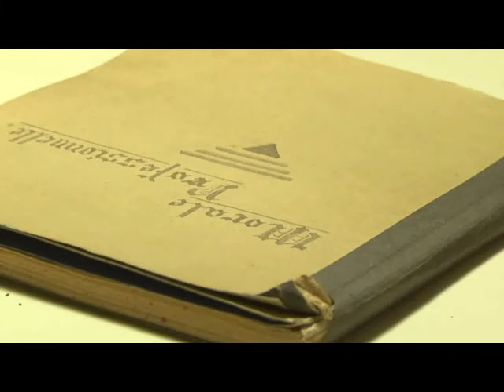Bob et Elise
Interview d'Elise et Bob Deville, anciens élèves de l'Ecole Normale et membres de l'AMOPA